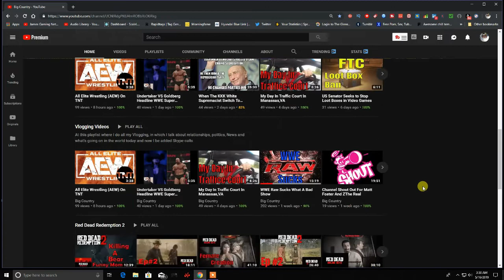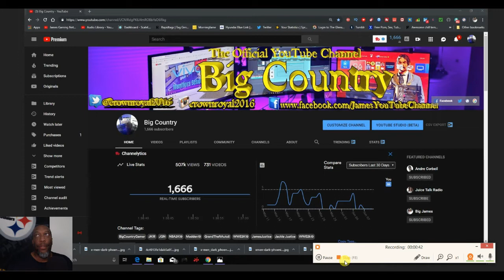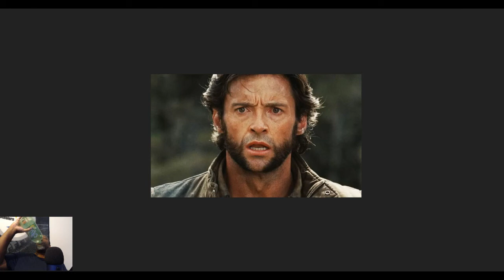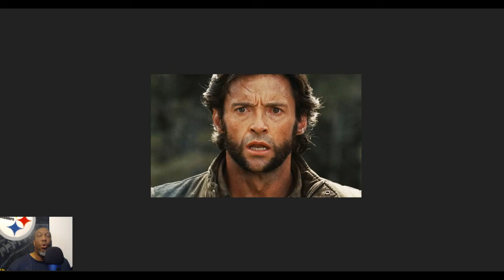My Review On X-Men Dark Phoenix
My Review On X-Men Dark Phoenix. This move is really bad, for the last X-Men movie from Fox they really didn't even try on this movie. This is the story of one of the X-Men's most beloved characters, Jean Grey, as she evolves into the iconic DARK PHOENIX. During a life-threatening rescue mission in space, Jean is hit by a cosmic force that transforms her into one of the most powerful mutants of all. Wrestling with this increasingly unstable power as well as her own personal demons, Jean spirals out of control, tearing the X-Men family apart and threatening to destroy the very fabric of our planet.